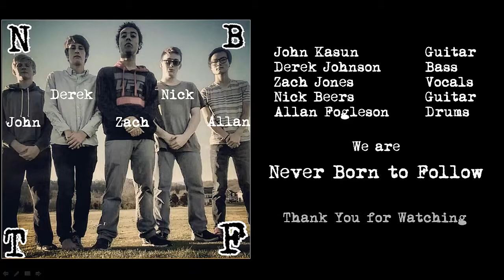Youthfest Feb 5 2016 Renegade